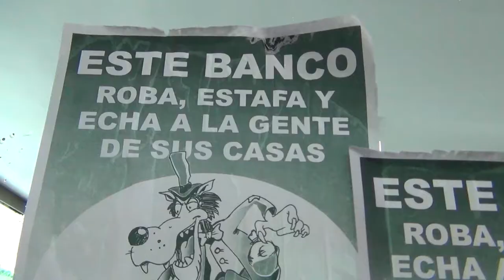Prou abusos bancaris!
Aquest divendres 13 de setembre l'Assemblea de La Verneda-Sant Martí i membres de la Plataforma d'Afectats per la Hipoteca han dut a terme una acció a una oficina de Catalunya Caixa per renegociar les condicions de dues families del barri.